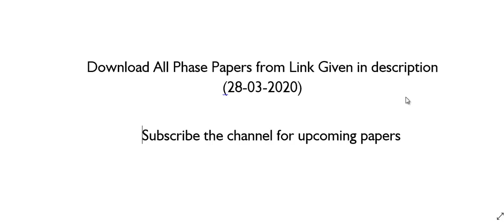Phase Paper of all Classes 28-03-2020 || link is Given in Description below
Download all Phase papers from this link
link is also Given in comment Box.